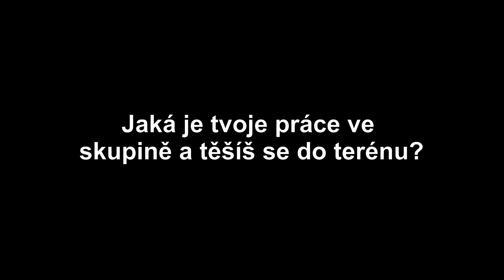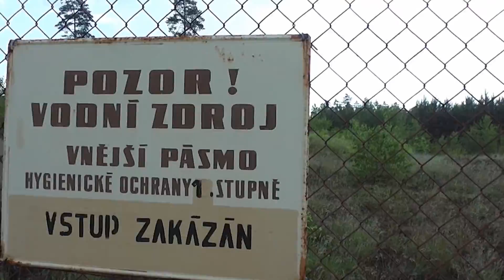Jak se dělá Expedice? (Expedice 2013)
Krátký film z výzkumů gymnázia Přírodní škola.

Archiv studentských projektů a prací Přírodní školy najdete na studentských stránkách na